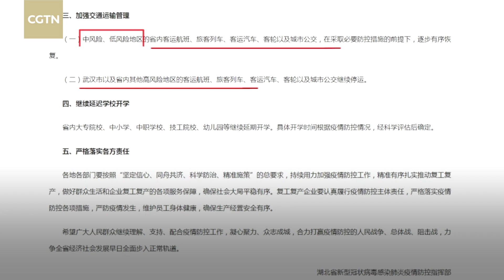UNDP representative praises measures taken in China fighting COVID-19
Beate Trankmann, the United Nations Development Programme (UNDP) resident representative in China, has praised measures taken in China to fight COVID-19. She said that previous efforts are now yielding results, as the epidemic has turned around in China with a much lower infection rate.